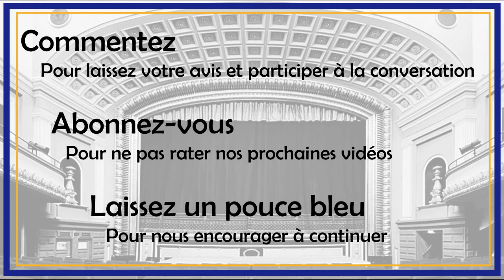-1- Les conversations de l'Odyssée: Rencontre avec JEAN PAUL COSTA, président des RCA-Odyssée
L’Odyssée et ses invités au miroir du monde.